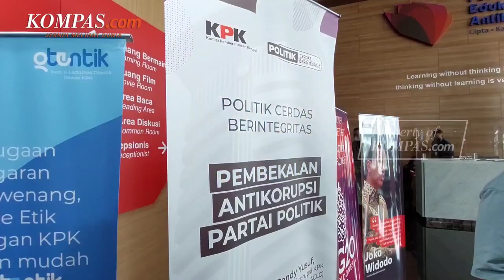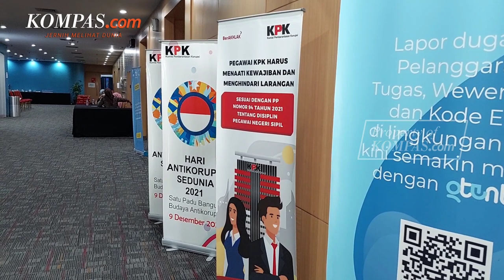Oesman Sapta Bawa Rombongan Hanura ke Gedung KPK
Partai Hati Nurani Rakyat (Hanura) akan menerima pembekalan pendidikan antikorupsi dari KPK pada Kamis (30/6/2022) di Gedung Pusat Edukasi AntiKorupsi KPK, Jakarta.

Pembekalan antikorupsi diikuti oleh Ketua Umum Hanura Oesman Sapta Odang beserta 54 pengurus partai.

Sebelumnya, kegiatan ini juga sudah diikuti oleh PAN, PBB, Partai Demokrat, Partai Gerindra, Partai Garuda, PDI Perjuangan, dan Partai Golkar.

Video Jurnalis: Talitha Yumnaa
Penulis: Irfan Kamil
Penulis Naskah: Talitha Yumnaa
Video Editor: Talitha Yumnaa
Produser: Okky Mahdi Yasser